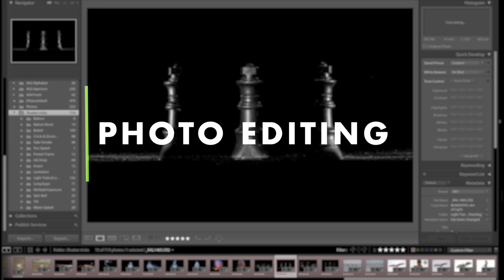Best Photography Institute in India | Creative Hut Institute of Photography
Best Photography Institute in India provides all those things that one would like to achieve for one's professional photography career. Best eco-friendly campus, professional learning structure, Gurukul way of learning with hostel & food facilities provided in the campus, many specialization categories in photography such as wildlife photography, fashion photography, nature and landscape photography, product and food photography, travel photography & photojournalism, etc... as well as cinematography, photo, and video editing. With 24 x 7 full-time guidance of faculties, Creative Hut Institute of Photography is the best photography institute in India where students learn to be innovative and seek knowledge for sustainability.

Courses offered :
1. Professional Diploma in Art of Photography
2. Professional Diploma in Wildlife Photography
3. Professional Diploma in Travel and Photojournalism
4. Professional Diploma in Wedding and Fashion Photography
5. Professional Certified Course in DSLR Videography & Editing

We Provide Placement Assistance, National and International Photography Tour for students.